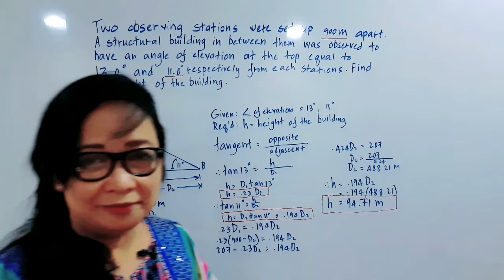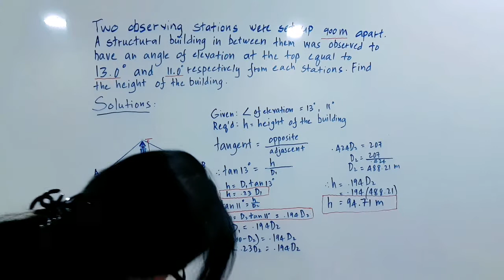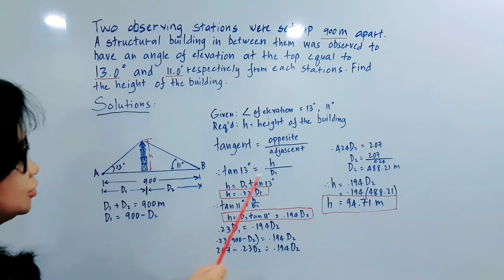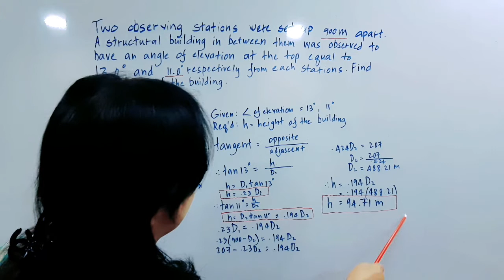MATHEMATICS BOARD EXAM SAMPLE QUESTION (height of a building)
Solutions to Math board exam sample problem is another problem solving that will possibly be similar to the question for the coming  Math board exam in Engineering